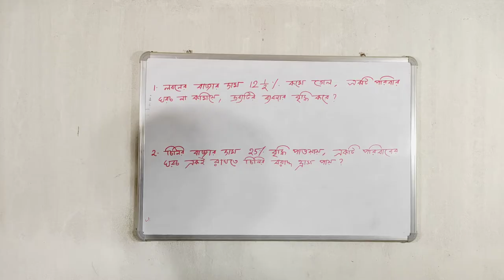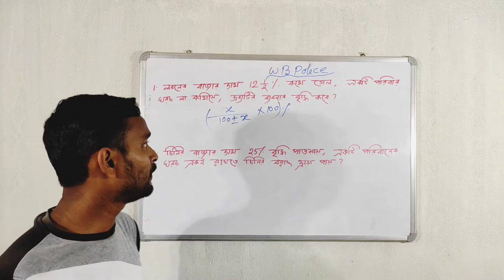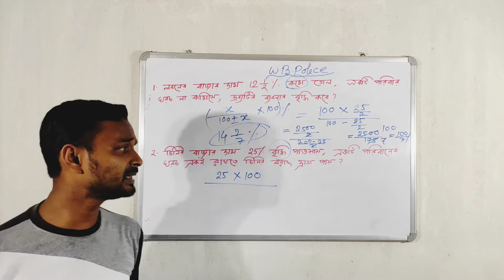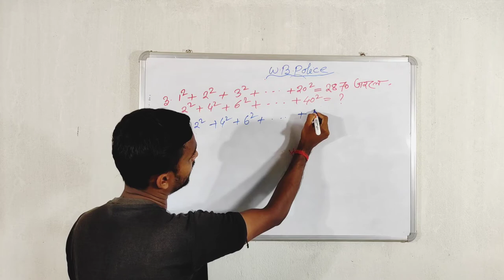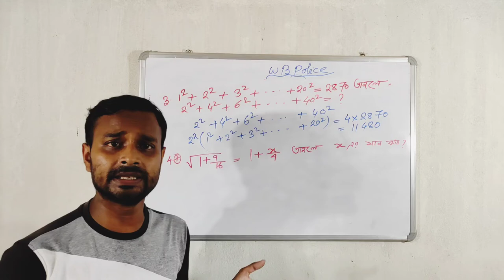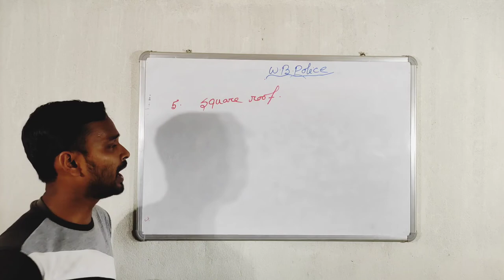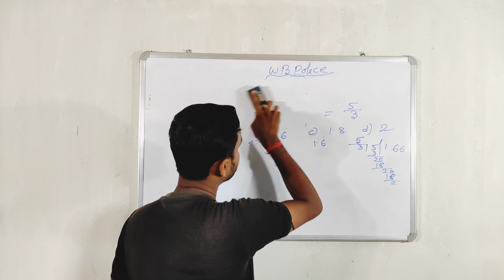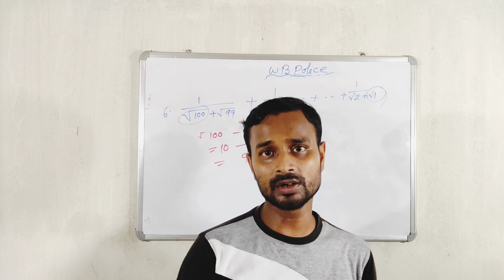WBP Math Practice set part:-33 |WBP constable exam 2021 & WBP SI exam 2021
MATHEMATICS latest Shortcut Tricks for WB POLICE Mains class 2021

WBP Constable Preliminary Exam 2021 || WBP Recruitment 2021 | WBP Exam Date 2021 ||🙏🙏🙏

WBP 2021
West Bengal Police Constable 2021
West Bengal Police Exam 2021

                               S.S.EC COMMUNITY